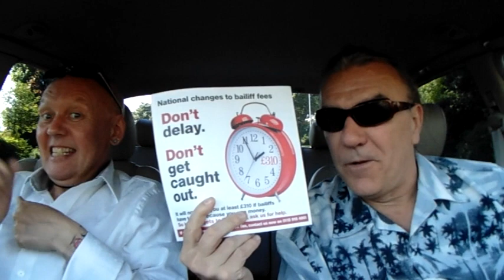Governments & Councils Scamming Together = SLAVERY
The Artist Mental Patients